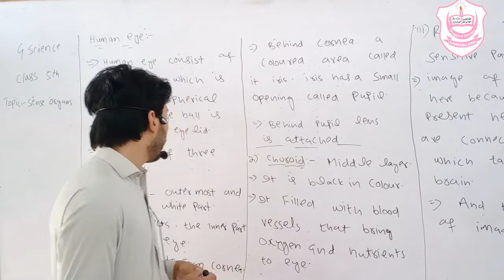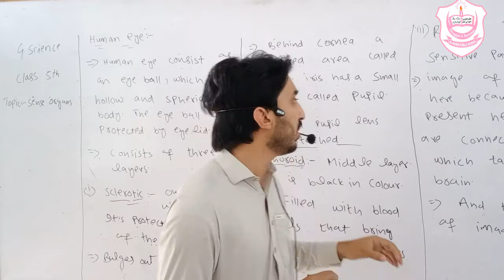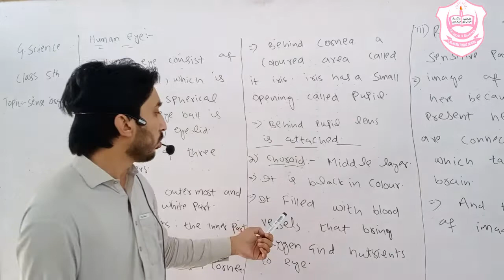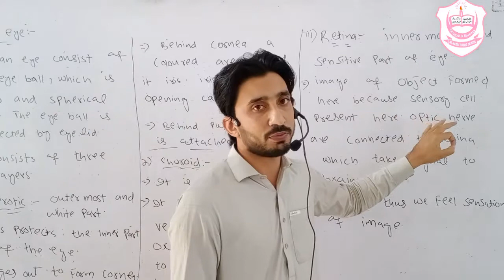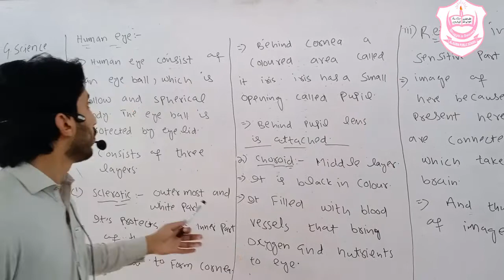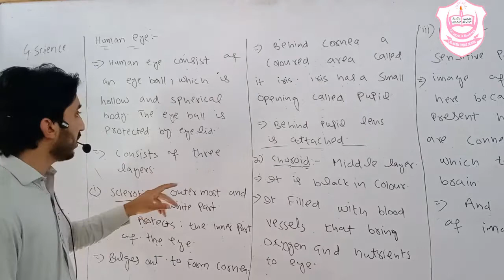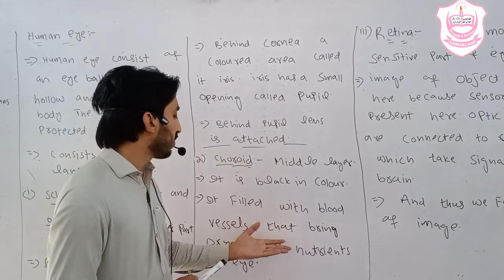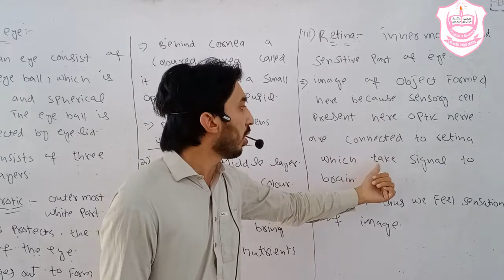Human Eye Class 5th G.Science